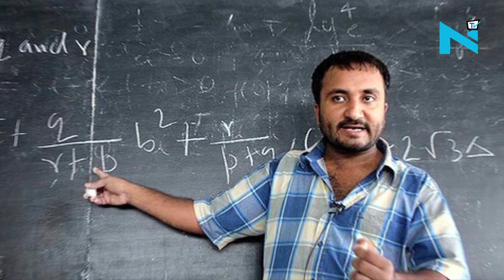Super-30 does it again! All 30 students crack JEE Advance Exam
If examination is a battle, the students from Super-30 are definitely Alexander. The superb performance of Super-30 students in JEE Advance 2017 once again proved that the institute is really unmatchable.
All 30 students from the academic sensational institute succeeded to crack the premium entrance examinations for engineering colleges.
The Patna-based educational institute for underprivileged students run by the mathematician Anand Kumar has unprecedented record as Super-30 maintained a formidable success rate of 88% over the last 15 years of its existence.
With nearly 396 out of its 450 students making it to the IITs so far, the institute is making incredible contribution in the field of education.